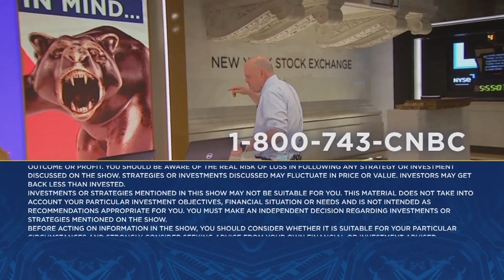Thermo Fisher Scientific CEO on 2023 outlook for business in China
Cramer spoke with Thermo Fisher Scientific CEO Marc Casper on Wednesday. Sign up and learn more about the CNBC Investing Club with Jim Cramer